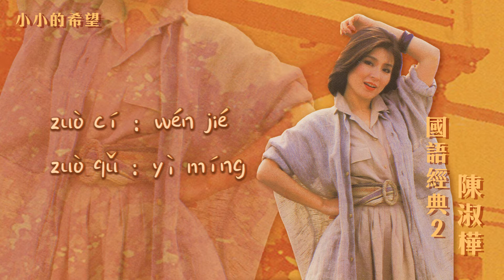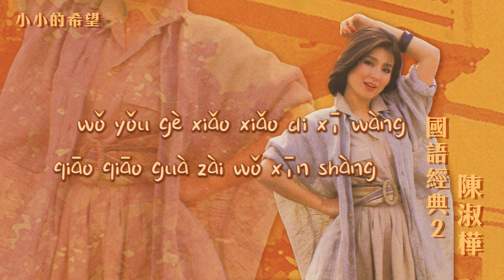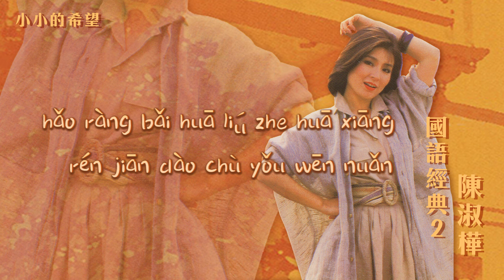【Official Audio Lyrics Video】陳淑樺Chén Shū Huà《國語經典2》-〈小小的希望Xiǎo Xiǎo Di Xī Wàng 〉官方動態歌詞版MV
小小的希望
Xiǎo Xiǎo Di Xī Wàng

作詞：文傑 作曲：佚名
zuò cí：wén jié   zuò qǔ：yì míng

我有個小小的希望 悄悄掛在我心上
wǒ yǒu gè xiǎo xiǎo di xī wàng  qiāo qiāo guà zài wǒ xīn shàng
但願這小小的希望 它能夠如願以償
dàn yuàn zhè xiǎo xiǎo di xī wàng  tā néng gòu rú yuan yǐ cháng
我願那愛的太陽 照耀在每個地方
wǒ yuàn nà ài di tài yáng  zhào yào zài měi gè dì fāng
好讓百花留著花香 人間到處有溫暖
hǎo ràng bǎi huā liú zhe huā xiāng  rén jiān dào chù yǒu wēn nuǎn
人間到處有溫暖
rén jiān dào chù yǒu wēn nuǎn